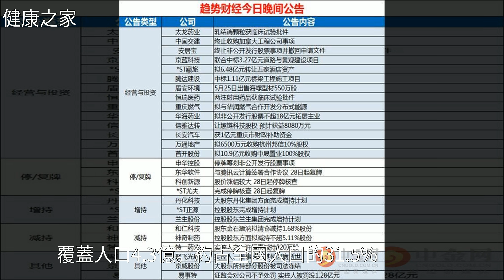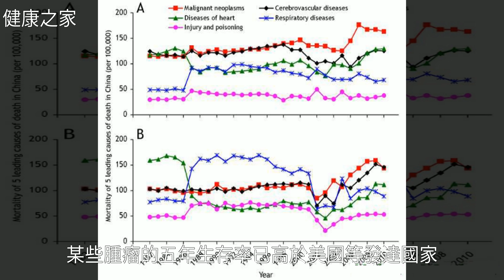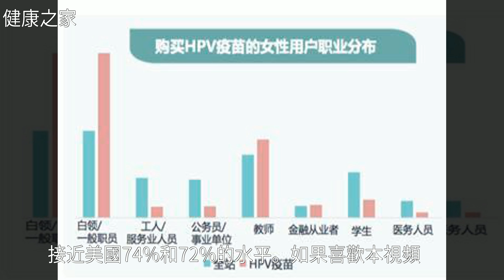赫捷院士：中國惡性腫瘤5年生存率已提升至40.5%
赫捷院士：中國惡性腫瘤5年生存率已提升至40.5%赫捷院士：中國惡性腫瘤5年生存率已提升至40.5%癌 症 , 腫 瘤 , 白 血 病 , 肺 癌 , 乳 腺 癌